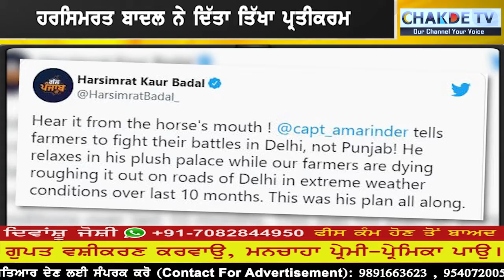ਕਿਸਾਨਾਂ ਬਾਰੇ ਕੈਪਟਨ ਦਾ ਕਸੂਤਾ ਬਿਆਨ! ਭੜ੍ਹਕੇ ਬਾਦਲਾਂ ਨੇ ਪਾਤਾ ਪੜਥੂ